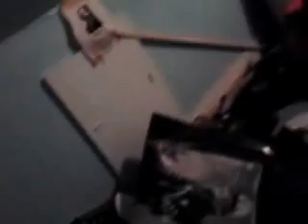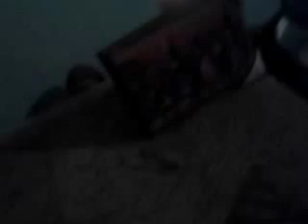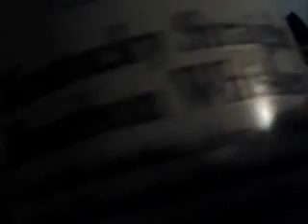Ancestor/Shrine?money Ritual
The traditional spirituality of north amerikkkan Black people